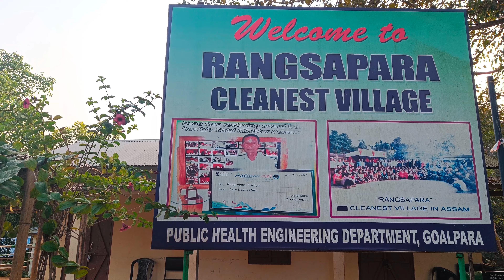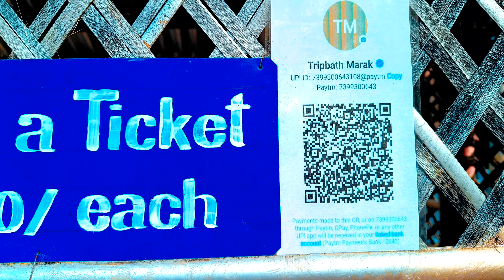ৰাংচাপাৰা'ৰ নতুন পার্ক 🫣 | RANGSAPARA | RANGSAPARA CLEANEST VILLAGE | ​⁠glpvibes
RANGSAPARA is a village under Balijana Revenue circle, District- Goalpara, Assam and it is near about 12 K.M. of distance from Goalpara main Town. On 8th February, 2017 the Assam Government declared Rangsapara village as the cleanest village of Assam. To increase the beauty of this village many Park etc. has been constructed its villagers and its going to be a famous tourist place in Goalpara District.
Your Queries 👇
rangsapara
rangsapara cleanest village
rangsapara 2023
cleanest village of Assam
rangsapara clean village
rangshapara
rangsapara picnik spot
glp vibes